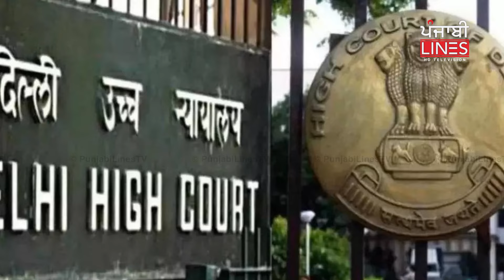Punjab ਤੋਂ ਅੱਜ ਦੀਆਂ ਖ਼ਬਰਾਂ | Daily Punjab | EP33 || PunjabiLinesTV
Punjab ਤੋਂ ਅੱਜ ਦੀਆਂ ਖ਼ਬਰਾਂ
Latest Punjab | EP32 | PunjabiLinesTV